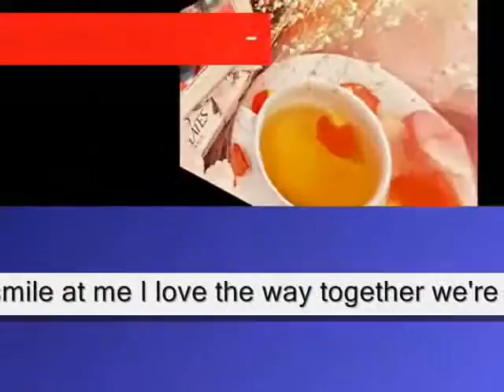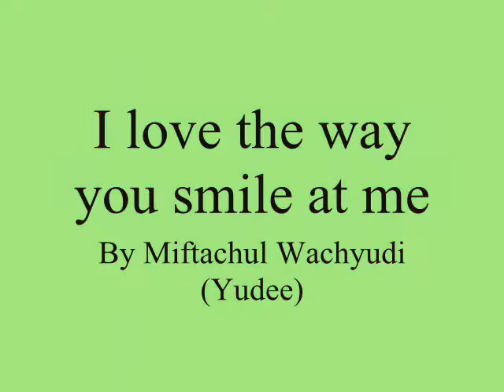I love the way you smile at me ,